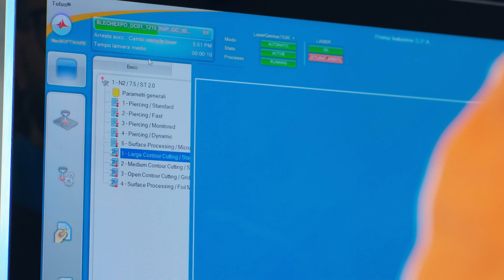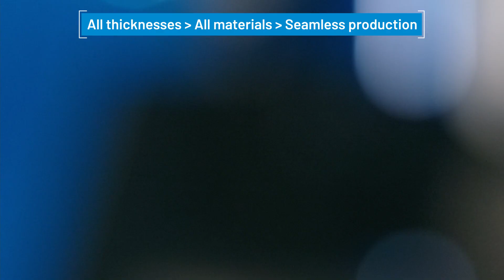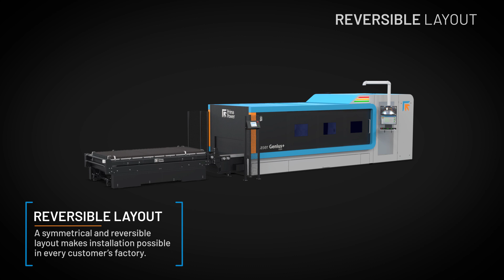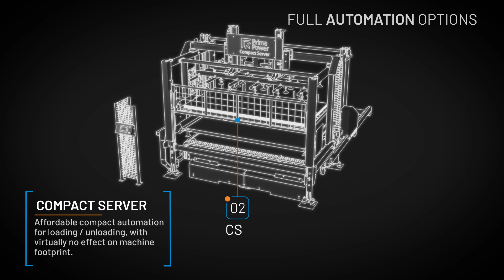The new era of 2D laser cutting: Prima Power Laser Genius+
It's time to reconsider the standards, to raise expectations, to seek absolute precision, to improve reliability and performance. The new era of efficiency begins with the Laser Genius+, the innovative 2D laser cutting machine fully designed and built in Italy.

Proprietary hi-tech solutions, the very best components available, and solid architecture characterize a new machine that has been developed with an all-around pragmatic approach. Every detail is optimized: to facilitate and speed up commissioning, to reduce and simplify maintenance, and above all to increase performance.

Cut larger and heavier pieces more precisely and at higher speed, saving space and man-hours. All of this is now possible through an immediately more sustainable investment with much faster cost recovery.

This is a new era, one where you can expect the best. And get more.